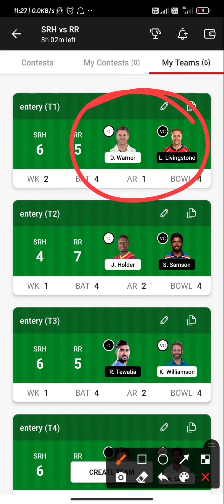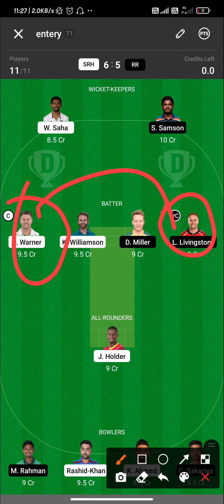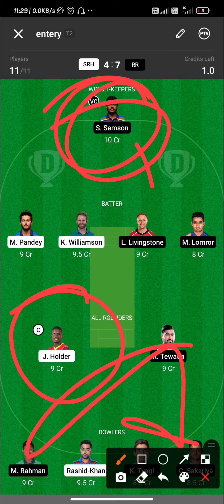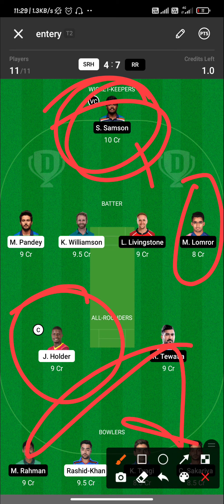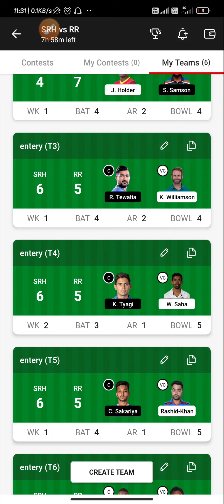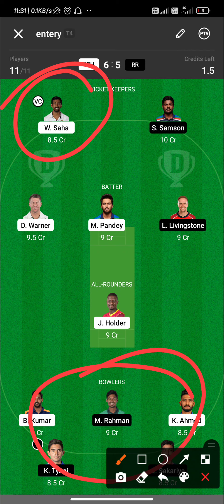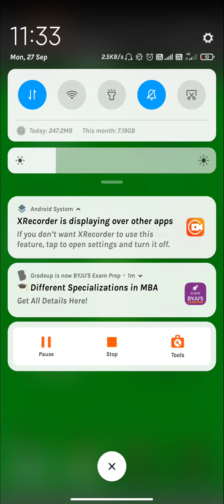SRH vs RR SIX GL Winning Team||Match-40|BEST TEAM PREDICTION|playing11|H2H +SL+GL|VIVO IPL 2021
SRH vs RR Winning Team Analysis||Match-40|BEST TEAM PREDICTION|playing11|H2H +SL+GL|VIVO IPL 2021|

Vivo IPL 2021
SRH vs RR perfect   💯💯💯💯💯💯 💯💯WIn Pricdiction

100% winning team. Dream11 fantasy

SRH vs RR 40th Match , Team News, & Playing 11,vivo IPL 2021,

Team News of SRH vs RR,
Playing 11 of SRH vs RR,
Players Stats Of SRH vs RR,
Key Player of SRH vs RR,
Dream Team PRICDICTION,
Dream Team,
SRH vs RR playing Team,
Dream 11 Team 100%win,
DREAM TEAM SRH vs RR,
Payers record SRH vs RR,
RR vs SRH NEWS,
40th match SRH vs RR,
Vivo IPL 2021,
SRH vs RR dream team,
40th IPL match dream pricdiction,
Dream team HYDRABAD vs RAJASTHAN,